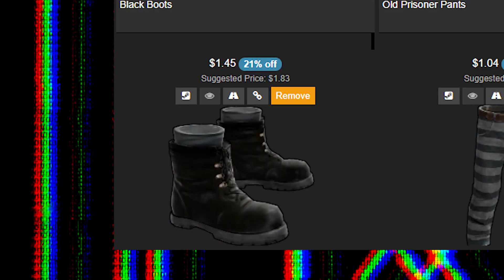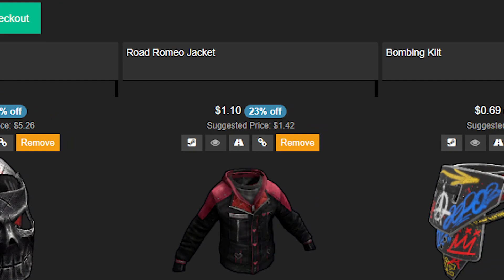BUDGET RUST OUTFIT ("CHAOS")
⚡️                                     OPEN                                ⚡️

⚡️ Rust Skin Set "CHAOS" ⚡️

⚡️ Game: Rust ⚡️

⚡️ Song: RØNIN - ALL GIRLS ARE THE SAME ⚡️